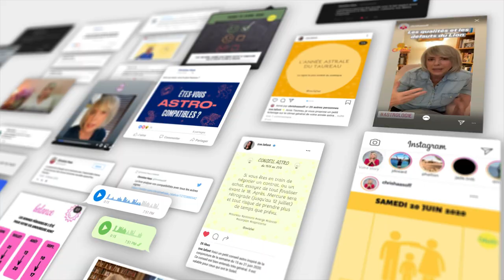Horoscope Bélier ♈️ Novembre 2023 🦇 par Christine Haas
🌞 horoscope gratuit du signe du bélier pour le mois de novembre #2023 avec des conseils en astrologie et en psychologie.

⭐️ Retrouvez votre signe:
0:00 Introduction
0:06 Ambiance
1:53 Activités
3:53 Vie affective
5:41 Vos jours top
6:07 Bye bye